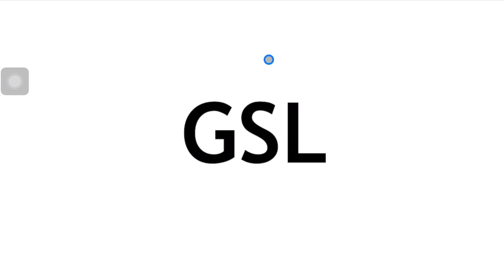EXO+CBX+HEY MAMA= KEBAHAGIAN TINGGI!!!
HI GAESSS,

Hari ini gw akan react salah satu lagu EXO
thanks untuk yang sudah suggest lagu ini
next reaction kira-kira gw react lagu apa?
comment dibawah!!!